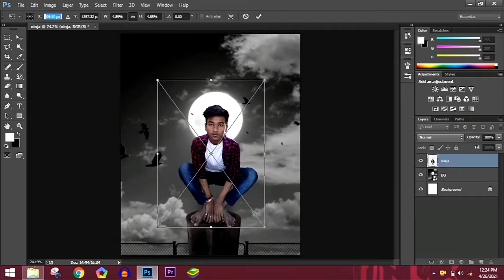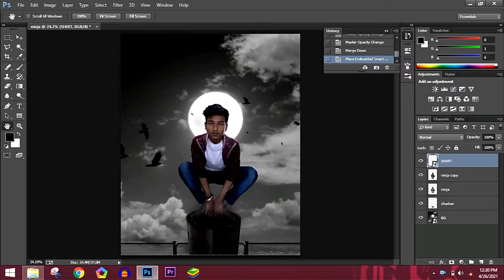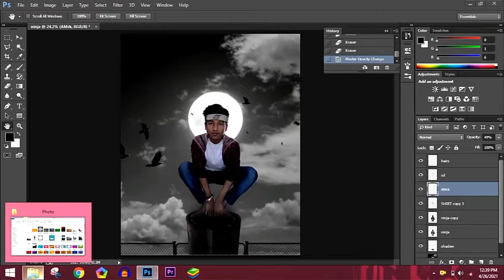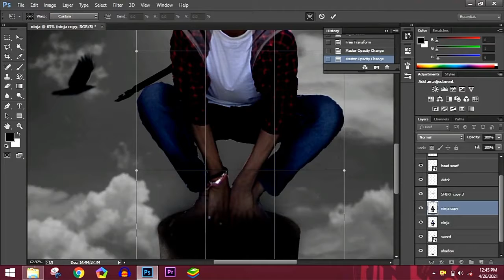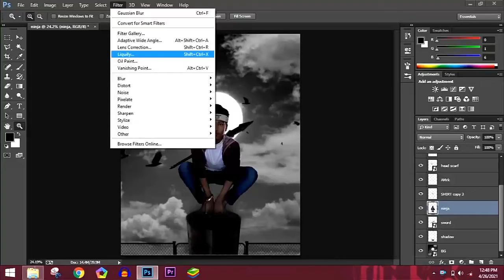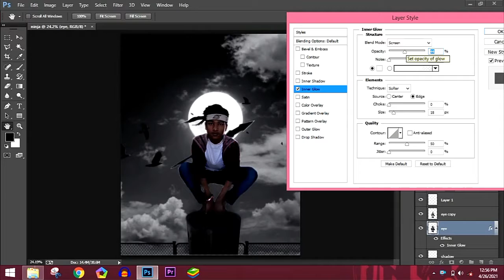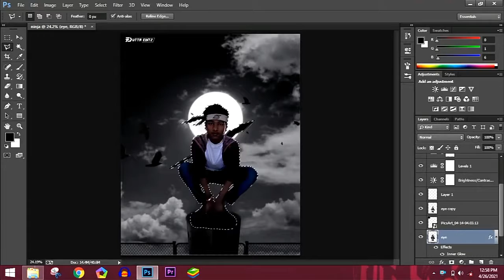Photoshop Creative Naruto Character Photo Editing Tutorial | Dutta Editz